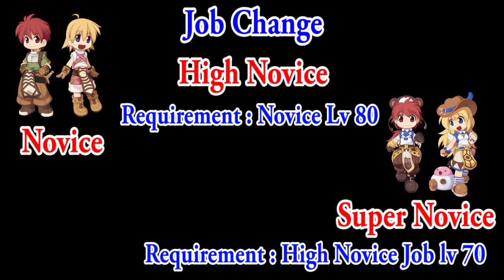[ China ] Ragnarok M Eternal love : Intro - Episode 6.0